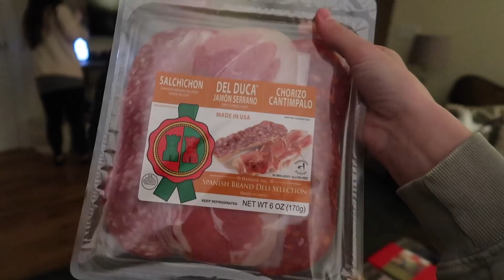VLOG: college day in my life, watching Bachelor w/ friends, making Tik Tok's & more!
to get your 1st customized bottle FREE (+ $4.95 for shipping & handling).